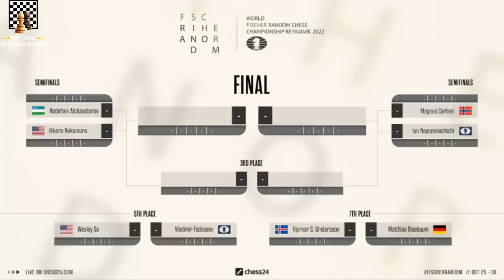Sốc!!! Đương Kim Vô Địch Thế Giới Không Biết Luật Nhập Thành Và Cái Kết... || TungJohn Playing Chess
Hello, xin chào các bạn, tại giải vô địch thế giới Fischer Ramdom Chess vừa qua, một sự kiện gây sốc đã diễn ra, đương kim vô địch thế giới Wesley So không biết cách nhập thành. Chuyện thật mà như đùa, và nói có sách, mách có chứng, hôm nay, mời các bạn đến với ván cờ giữa Ian Nepomniachtchi và Wesley So tại ngày thi đấu thứ 2 giải vô địch thế giới Fischer Ramdom Chess 2022.
Biên bản ván cờ (chắc ai đó sẽ cần ^^!):
[Event "World Fischer Random"]
[Site "Reykjavik ISL"]
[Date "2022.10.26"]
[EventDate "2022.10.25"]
[Round "4.2"]
[Result "1-0"]
[White "Ian Nepomniachtchi"]
[Black "Wesley So"]
[ECO "?"]
[WhiteElo "2793"]
[BlackElo "2774"]
[PlyCount "36"]
[SetUp "1"]
[FEN "bqnbnrkr/pppppppp/8/8/8/8/PPPPPPPP/BQNBNRKR w HFhf - 0 1"]

1. c4 b5 2. c5 e5 3. b4 d6 4. Bb3 a5 5. a3 Bf6 6. e3 Ne7 7. f4 e4 8. cxd6
cxd6 9. Ne2 Bxa1 10. Qxa1 Nf6 11. Nc2 Rc8 12. Ncd4 axb4 13. axb4 Bd5 14. Bxd5 Nexd5 15. Nf5 Rc2 16. Neg3 Qc8 17. Nxd6 Qe6 18. Qa8+ 1-0